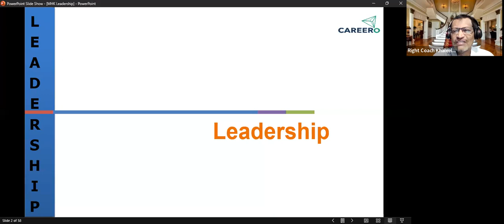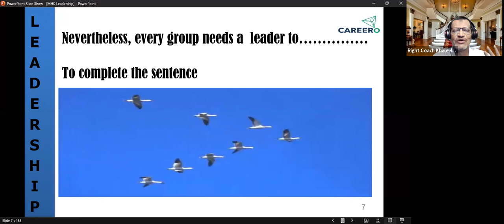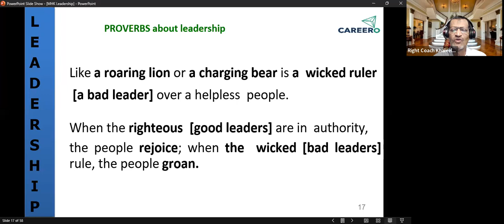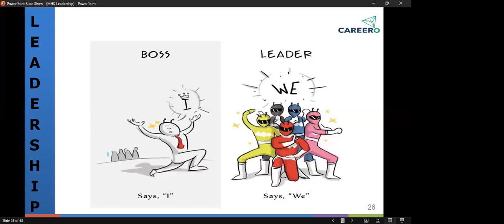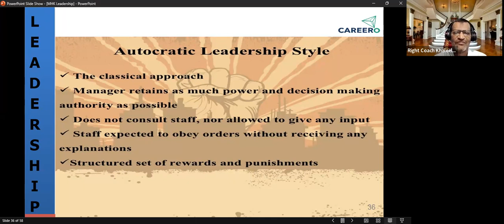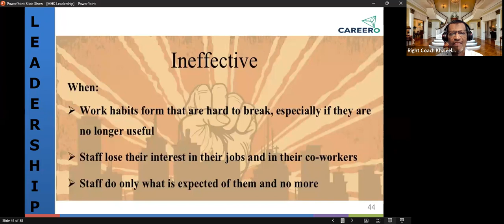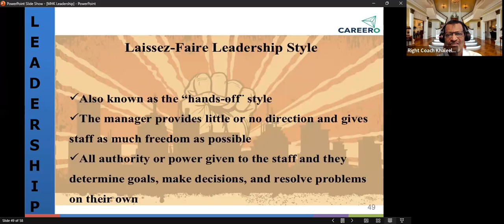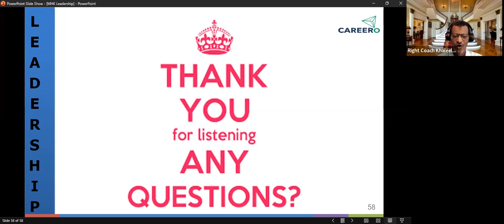Learn Personality development from industry trainer (26-08-23)